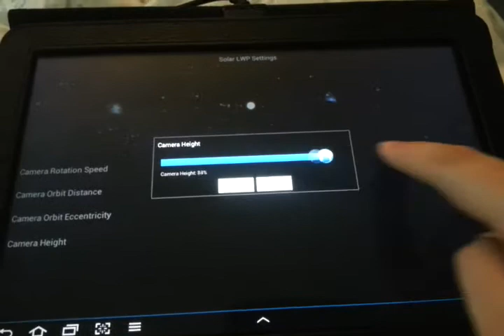Solar System Live Wallpaper Demo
Demo of the latest version of the Solar Live Wallpaper by FarrandCorp.